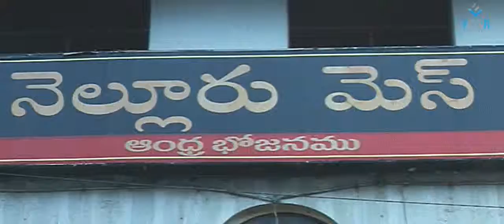Okkatavdam - Suman Setty Comedy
Suman,Setty,RamiReddy,Malladiraghava,Raja,Kalpana,melodrama,muralikrishna,kavitha